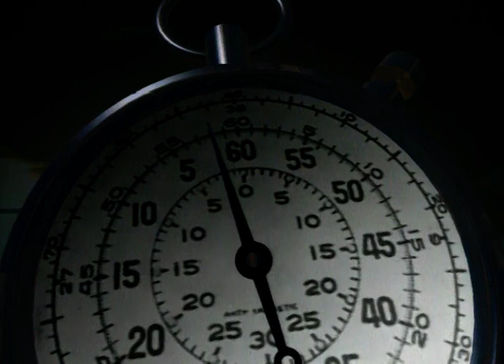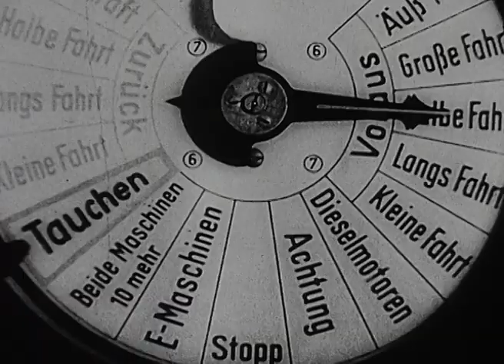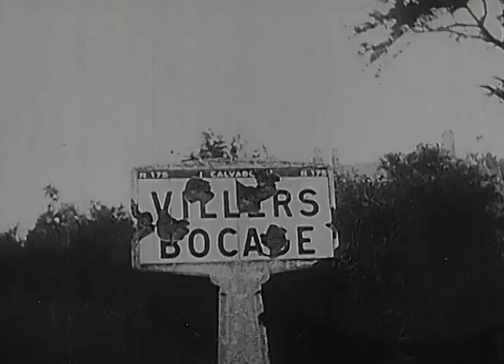Battlefield - The Battle For Caen - Full Documentary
The Battle For Caen - Full Documentary

For many years the 'Battlefield' series has led the way in World War II documentary programming, establishing itself as a firm favourite with generations of viewers from around the world.

In this documentary, we discover The Battle for Caen. The battle was  between the British Second Army and the German Panzergruppe West in the Second World War for control of the city of Caen and vicinity, during the larger Battle of Normandy. The battles followed Operation Neptune, the Allied landings on the French coast on 6 June 1944.